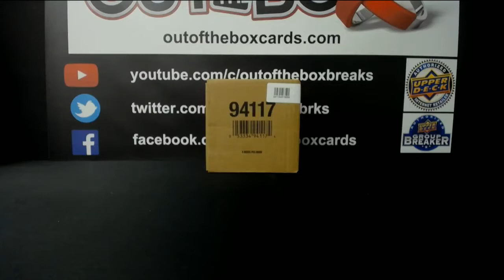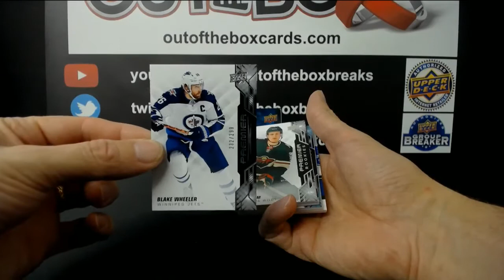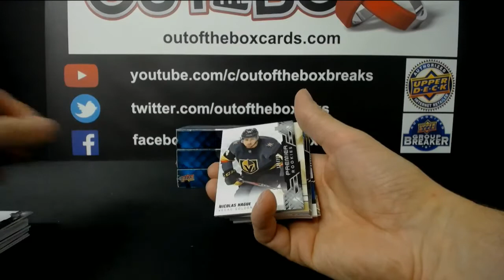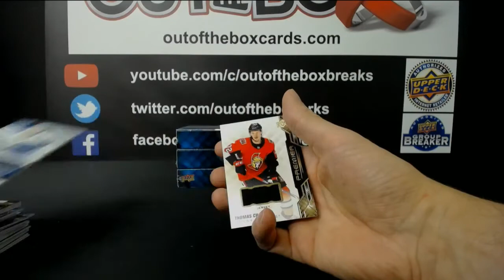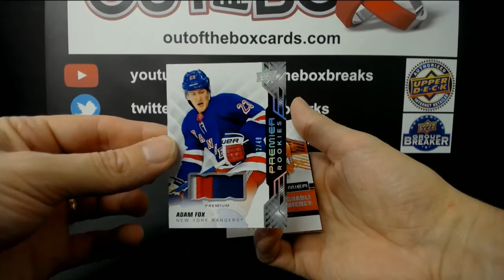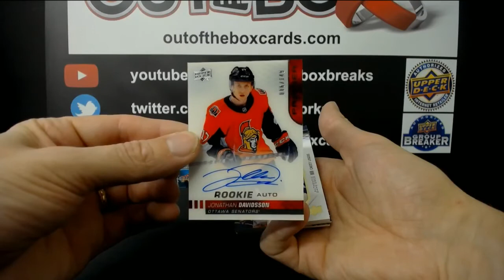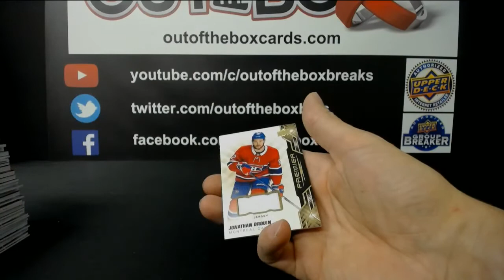Out Of The Box Group Break #7474 19-20 PREMIER INNER CASE TEAM BUY